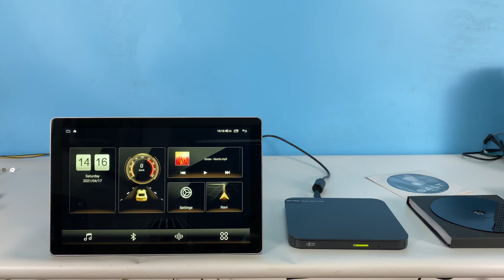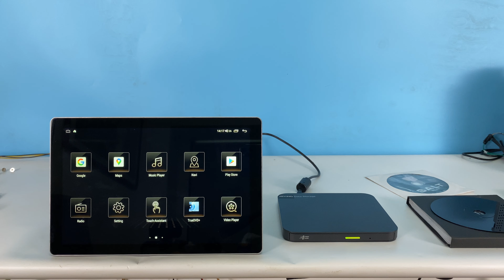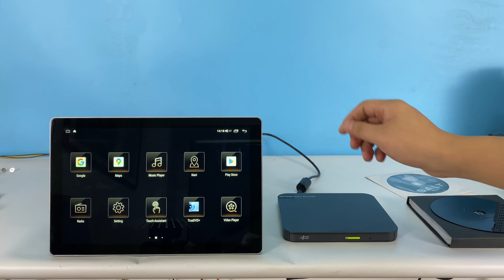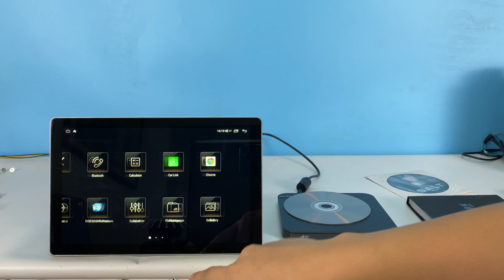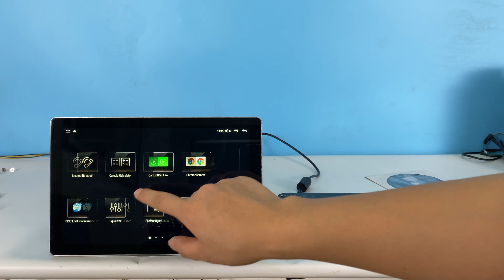External DVD Player / Portable USB CD Drive for JOYING Android 10 Head Unit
Product Hardware Specifications :
* Connector: USB 2.0
* Working Voltage/Current: DC5V,MIN 1A
* Size: 148mm(D)*145mm(W)*38mm(H)
* Weight: About 560g
* Applicable Head Unit: Android 4.4 Version or above
* Applicable DVD format: DVD-ROM, DVD-R/+R, DVD-RW/+RW CD-ROM,
CD-R, CD-RW
* Disc Size: 12cm

Requirements:
*Connect Android radio and install app to use.

Notice:
When playing DVD video, change the region code via Disc Link / True DVD for Android devices. If the screen related on the region code does not appear, there is no need to change it.

1 means America and Canda
2 means Europe, Janpan, South Africa , Middel East
3 means Southeast Asia, South Korea
4 means Africa , Central Asia, Russia, North Korea
5. means China